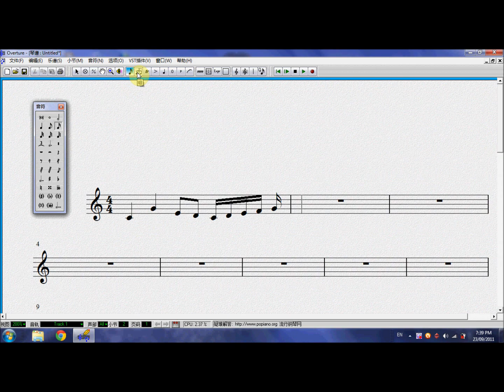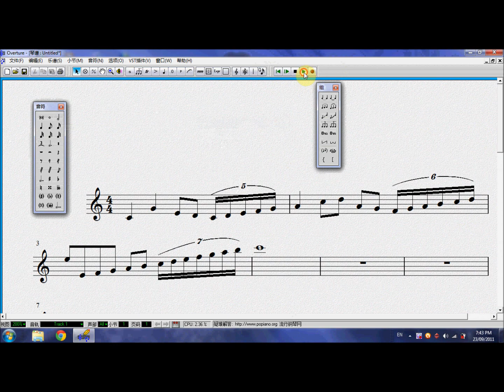音乐软件 Overture入门 第十二课：怎样写五连音·六连音·和七连音